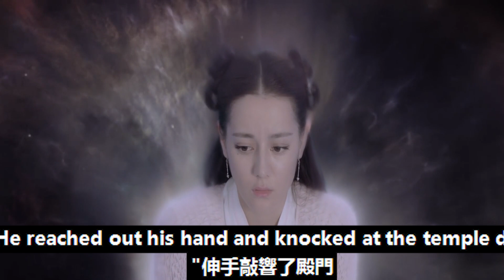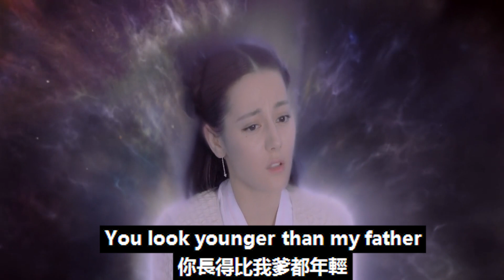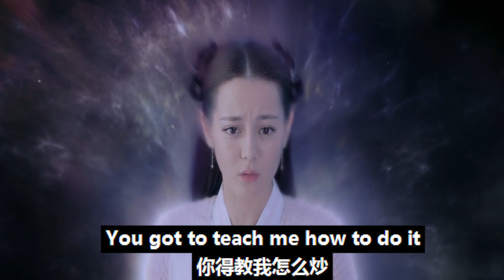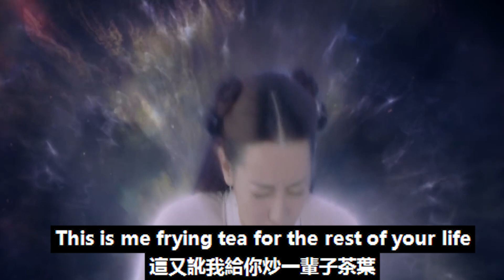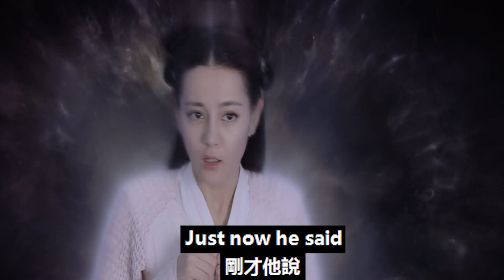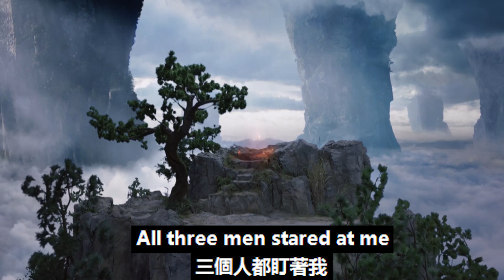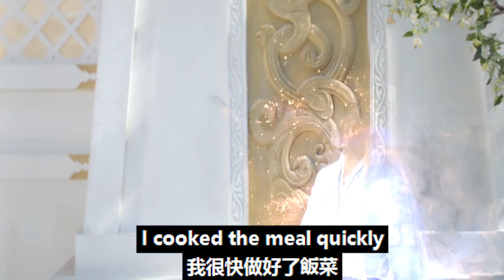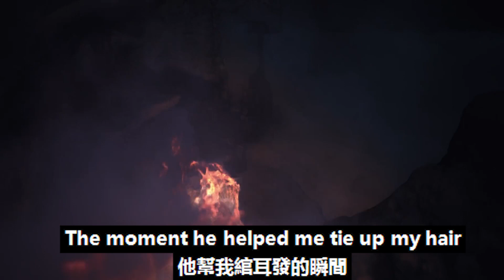《枕上書番外》时光回溯之帝君与小凤九的爱恨情仇 第40集（迪丽热巴、高伟光领衔主演）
《枕上書番外》时光回溯之帝君与小凤九的爱恨情仇 第40集（迪丽热巴、高伟光领衔主演）帝君鳳九大婚后，約1.6萬年，連宋成玉的女兒曦女，無意間開啟了溯回時光法陣，帶帝君滾滾、連宋回到了鳳九剛出生的年代。帝君與小鳳九將展開一段波瀾壯闊的愛情故事！